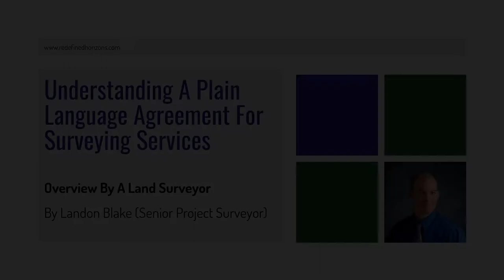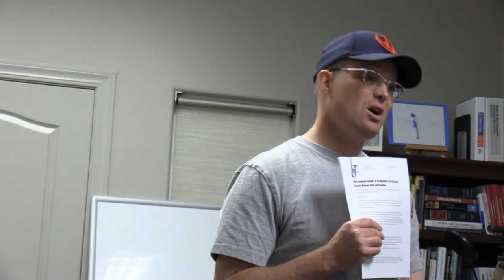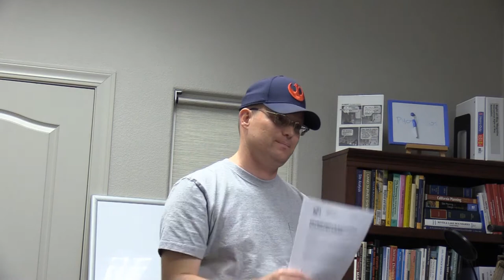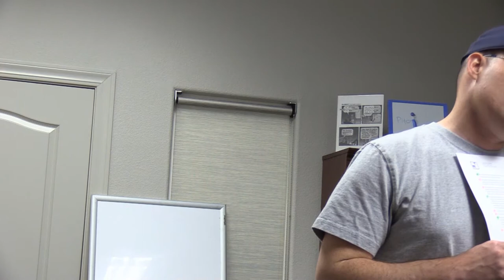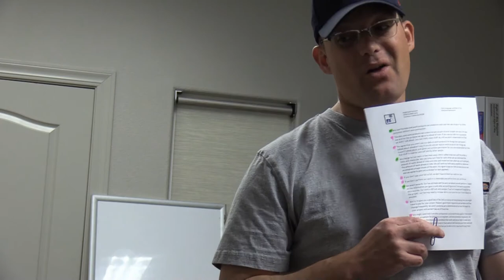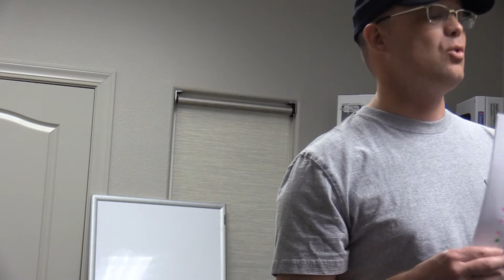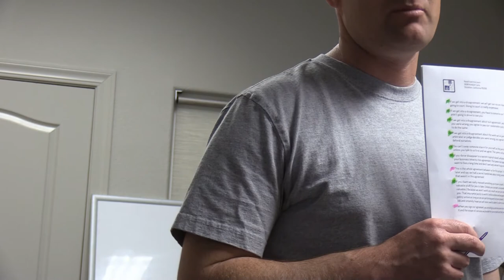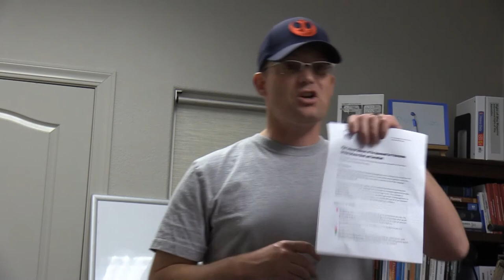Walk-Through Of A Plain Language Agreement Surveying Contract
In this video, Landon walks his team through the standard plan language agreement he uses with clients. He explains each clause of the agreement and what it means.

(This is a good video for land surveyors and other real estate professionals who are trying to understand the issues related in professional services contracts.)